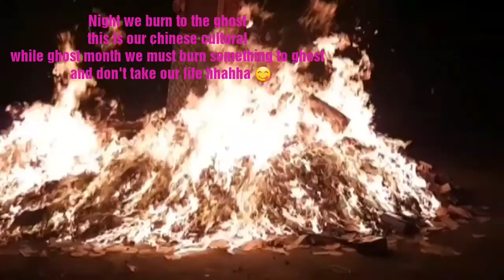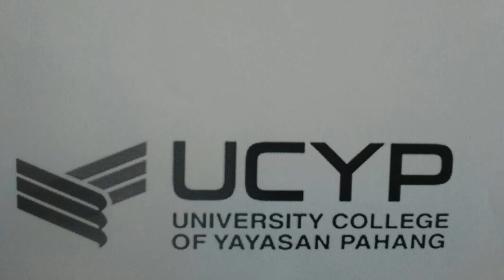Vlog for english assignment